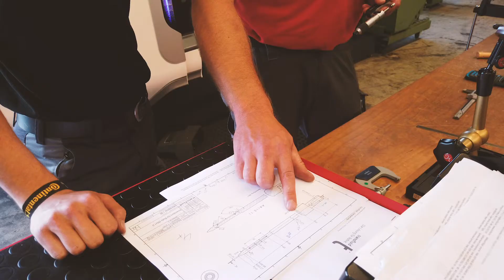transfluid Recruiting: Ausbildung zum Zerspanungsmechaniker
Du interessierst dich für ein Praktikum? Schau doch mal hier vorbei

Viele versprechen Lösungen. Wir sind die Lösung. Wir sind transfluid®. Die Lösung für Rohre.